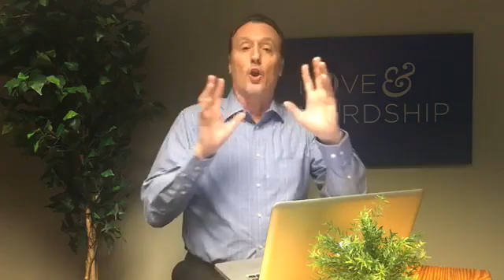The Story of 2 Kingdoms Part 2 Authority and Truth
We all need to be on the same page and that begins with a solid foundation.  That foundation must reflect the authority on which we base our decisions, and build our lives and relationships.  In other words the foundation, good or bad, is rooted in lordship and discipleship. Who is your Lord/lord (Christ as Lord or the enemy as lord)?  Who are you a disciple of?